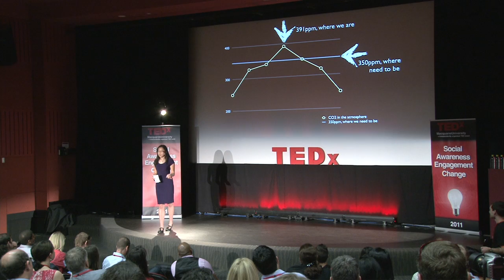TEDxMacquarieUniversity - Linh Do - What I Wish I Didn't Know When I Was 20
Linh Do is a social change advocate working primarily on environmental issues through community organising, altering paradigms, using technology and advocacy. In 2006, Linh ran Change A Million Light Bulbs, to switch incandescents to fluorescent lights. Through community organising and political lobbying, the campaign achieved its goal and incandescent lights are no longer for available in Australia. She has since been focused on Change&Switch and improving civic journalism standards at the UN climate change negotiations. Linh is UNEP's youth advisor for the Asia-Pacifc region. She also works with Make Poverty History and youth climate coalitions within and outside of Australia. Outside of the environment space, Linh co-founded OurSay to promote democratic engagement. She is currently working on a sustainable development road tour through Africa and South America in the lead up to Rio+20. Linh is also completing a Bachelor of Arts (International Politics and Environmental Studies) at the University of Melbourne.